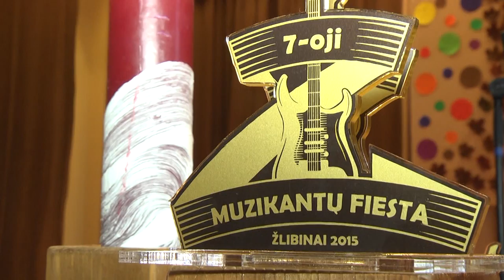7-oji MUZIKANTŲ FIESTA 2015